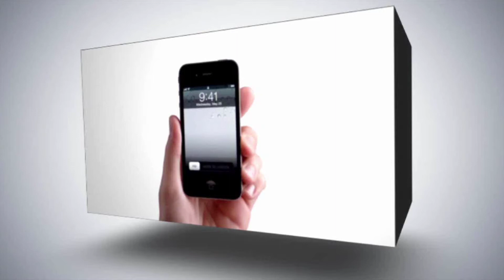نحو إنشاء شرطة بيئية متخصصة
Shadi Zamaareh